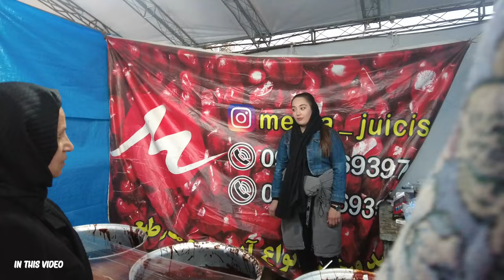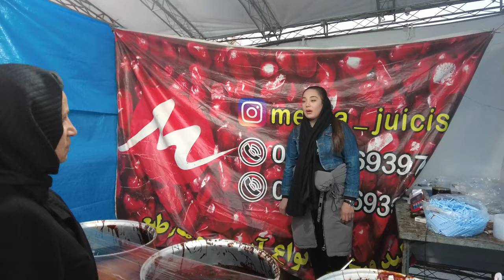IRAN Sizdah Bedar 1403 and IRAN Nature Day Walking Vlog ایران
Nowruz, or Persian New Year, marks the beginning of spring and is celebrated by millions of people around the world. It falls on the vernal equinox, typically on March 20th or 21st, and is a time of joy, renewal, and hope.

The celebration of Nowruz dates back thousands of years, with roots in Zoroastrianism, the ancient Persian religion. It symbolizes the triumph of light over darkness, good over evil, and the renewal of nature.

One of the most important traditions of Nowruz is the Haft-Seen table, where seven items starting with the Persian letter "س" (pronounced "seen") are arranged on a table. These items usually include wheat or barley sprouts (sabzeh), apples (seeb), sumac berries (somaq), garlic (seer), vinegar (serkeh), coins (sekkeh), and dried oleaster fruit (senjed). Each item symbolizes a different aspect of life and the hopes for the new year.

Another cherished tradition is the practice of visiting family and friends, where people gather to share meals, exchange gifts, and partake in joyous festivities. It is a time for reconciliation, forgiveness, and strengthening bonds with loved ones.

The thirteenth day of Nowruz, known as Sizdah Bedar, is celebrated with outdoor picnics and gatherings. Families and friends spend the day in nature, enjoying the beauty of spring and the company of one another. It is believed that spending the thirteenth day outdoors will bring good luck and happiness for the rest of the year.

Nowruz is not only a celebration of the changing seasons but also a time to reflect on the past year and set intentions for the year ahead. It is a reminder of the cyclical nature of life and the opportunity for growth, renewal, and new beginnings.

As we welcome Nowruz and the arrival of spring, let us embrace the spirit of hope, unity, and joy. May this new year bring peace, prosperity, and happiness to all. Nowruz Mobarak!